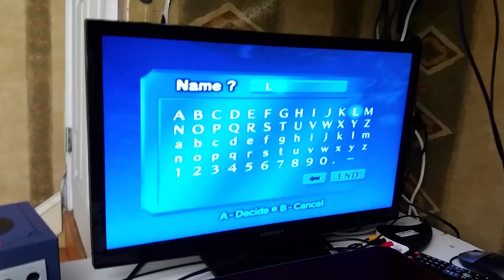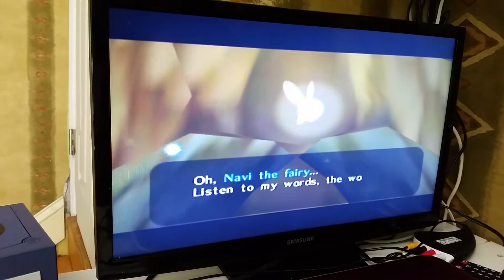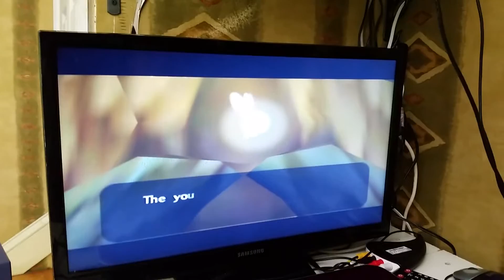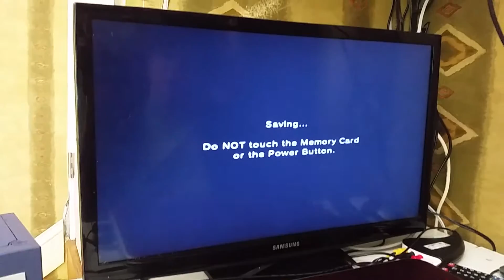Let's Play The Legend of Zelda: Ocarina of Time Ft. Gulthoros: Ep. 1: This Tree Speaks Shakespearian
Me and my good friend Gulthoros sit down to play Legend of Zelda: Ocarina of Time. Also, sorry we couldn't do this from a capture card, we were extremely pressed for time, so we couldn't spare the time to set it up.